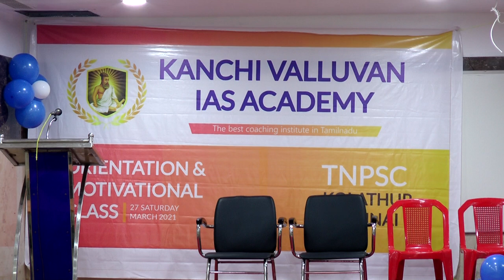Valluvar Hall 1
Test and online Class videos kalvi.myhitech.in